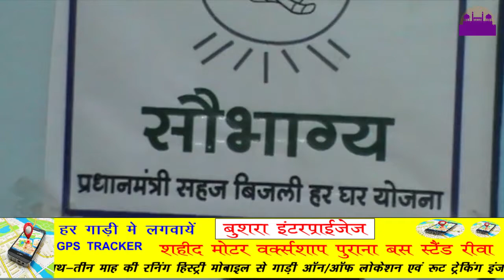सरल बिजली योजना 1 जुलाई से ||REWA DARSHAN NEWS